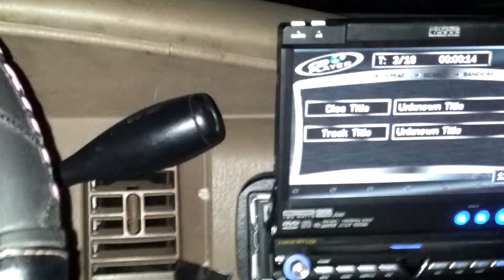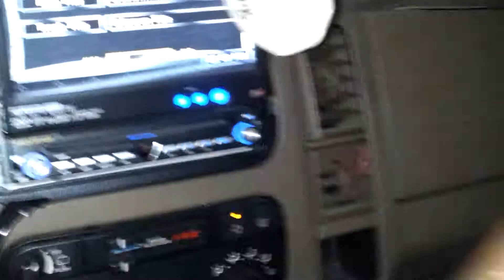12"KickerL7.mono.mtx600XD amp.pioneer highs&amp